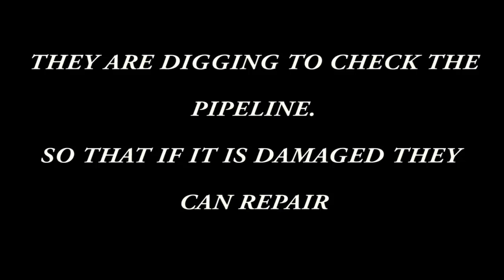PIPELINE CHECKING |Short Film 2016 | Yes Foundation